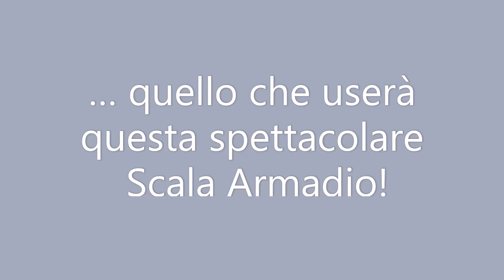SPLENDIDO BEN Scala Armadio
Ti serve una Scala Armadio? Vuoi disporre di un Armadio sotto la Scala?  Vorresti una scala Tecnologica e Adattabile ad ogni spazio? Una Scala su misura fatta per te? Magari una scala Fai da Te?  Forse ti piacerebbe anche collaborare al montaggio? Allora ti serve proprio la Scala Armadio Splendido Ben!